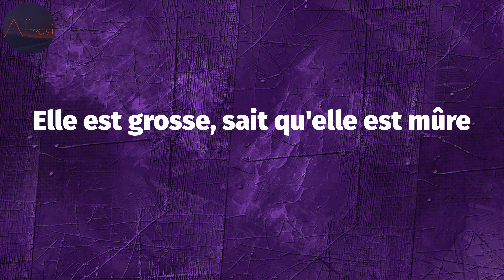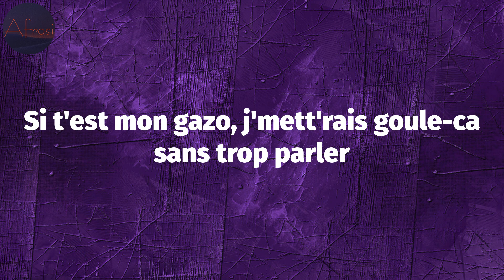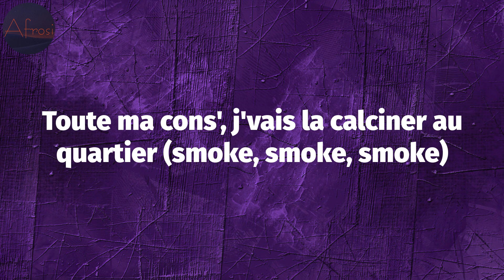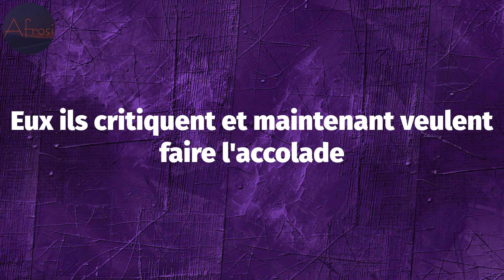Koba LaD - Daddy chocolat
Koba LaD - Daddy chocolat (Lyrics)

Daddy chocolat Lyrics:
Hey
Narcos
La mala est gangx (hey)
Koba, grr
Hum, hum, hum
Bye, bye (ouh)
Bye, bye, bye (haha)
La mala est gangx
Hey
Veut que j'la baise pendant qu'ses parents sont pas là (hey, hey)
Couleur ébène, elle m'appelle "Daddy chocolat" (hey, hey)
Tu veux la guerre, t'as pas d'quoi payer une collab'
Eux ils critiquent et maintenant veulent faire l'accolade
T'as mal bossé, t'es mal payé
Té-ma l'gamos, té-ma l'quatre-roues
Si j'veux, dedans, j'la mets toute nue
Nique sa mère si sa porte malheur, t'façon on est maudit
On est maudit, y a du C.P, y a du Gucci
J'arrive dedans la Ferrari
Tu m'vois pas v'nir comme la mort
Elle est grosse, sait qu'elle est mûre
Et j'aime pas m'yeuter d'vant l'mirroir
Et vas-y, fait c'que t'as à faire
Fait c'que t'as à faire
Et quand j'lui bouffe la schnek
Des fois, j'ai mon pif' dans son cul
À c'qu'il paraît, on a percé
Putain, des fois j'oublie qui j'suis
Mais j'men souviens vite
Quand j'croise un groupe de gros culs
Percé, putain
Des fois, j'oublie qui j'suis (hey)
Quand j'baisse ma vitre sur Paris
J'aurai pu arrangé les choses
Mais j'ai voulu baiser sa pote (j'voulais que j'kassav)
En plus, j'ai des potes, ces bâtards, ils m'font des coup d'putes
J'sais même plus où donner d'la tête (donner d'la tête)
Faut qu'j'roule un joint là (j'roule un kamas)
Toute ma cons', j'vais la calciner au quartier (smoke, smoke, smoke)
Hey
Et c'est nous baby, mais toi, tu nous comparent à eux
La monnaie, j'investis (ouh), villa pour la madre
Si t'est mon gazo, j'mett'rais goule-ca sans trop parler
On pull up, on s'casse en caisse
On trace et fait t'es valises (hey, hey)
Gaz' à toujours envie de racks (de racks)
Bitch à toujours envie de sexe
Quand j'les ken, tu connais, je flex
Si y avait qu'elle, je finis, je next
Peut importe que ou pas je plaîs
J'accumule ex sur ex, yeah (yeah)
Bsb gang, on parle pas on fait
Accumule racks sur racks, yeah
Percé, putain
Hey
Couleur ébène, elle m'appelle "Daddy chocolat" (grr, brr)